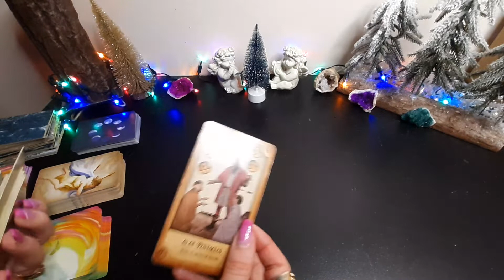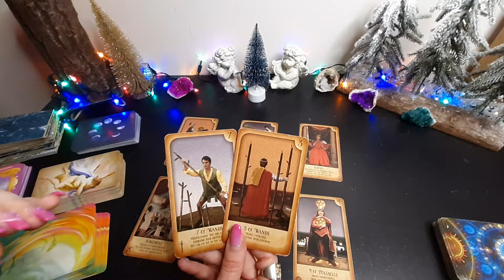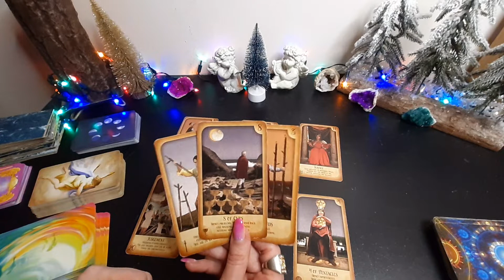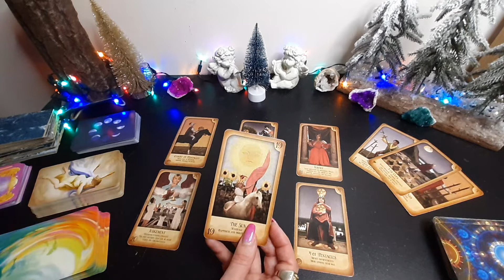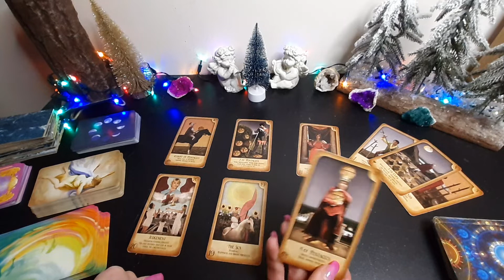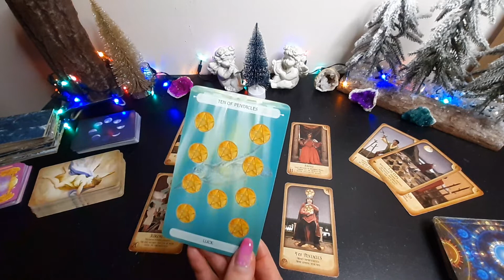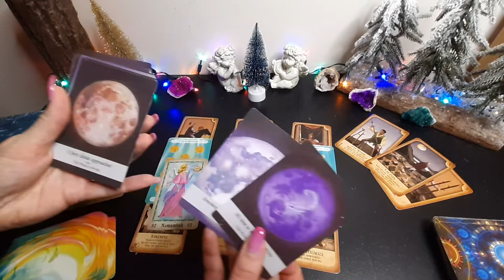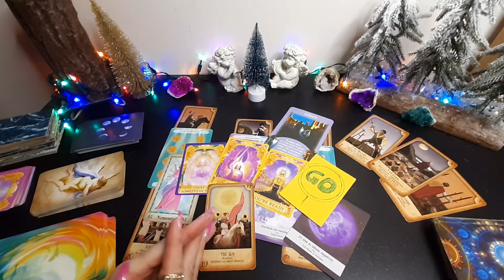❗OMG! 👍You Kept THIS on a QUIET! ♒ AQUARIUS 🙏🏻Tarot Reading Predictions for December 2022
General Tarot Reading for ♒ AQUARIUS 🙏🏻 (Sun, Moon and Rising) for December 2022.